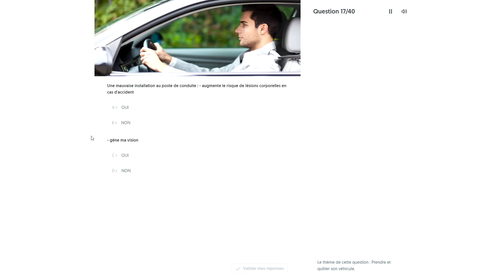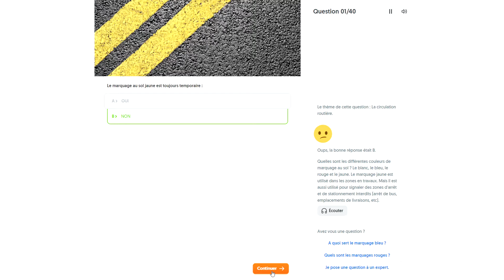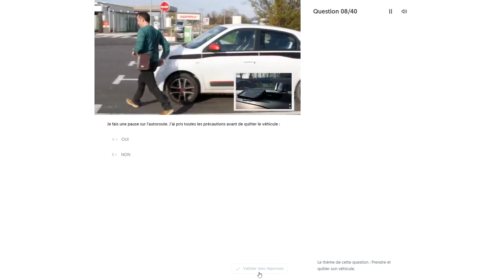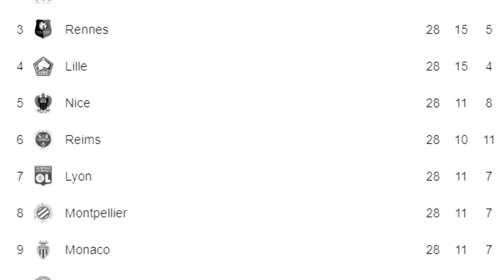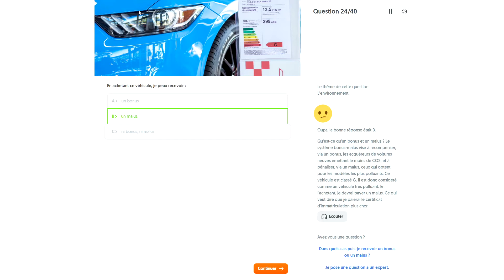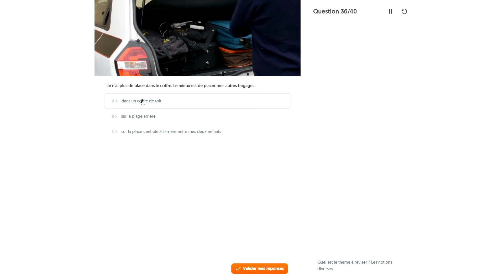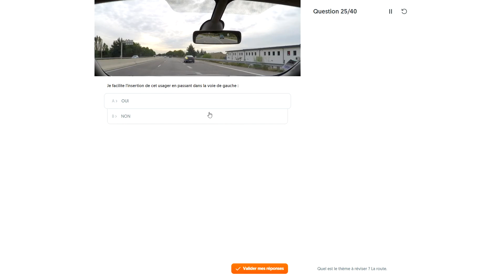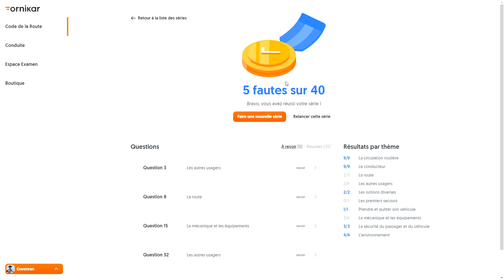WARGAME REPASSE LE CODE ! (Ornikar)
Après 4 ans, WarGaMe repasse le code ! En vrai, c'est PRYSM qui passe le code et WarGaMe a dit oui pour une session pour l'aider ! Il est gentil ce petit !

(désolé pour les blagues sur AsTral, mais on aime bien le taquiner ;)